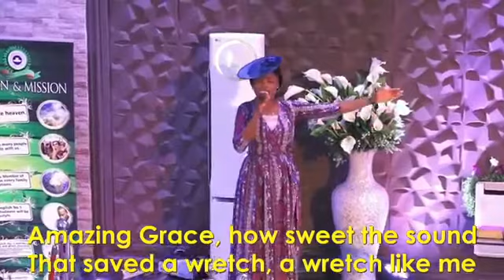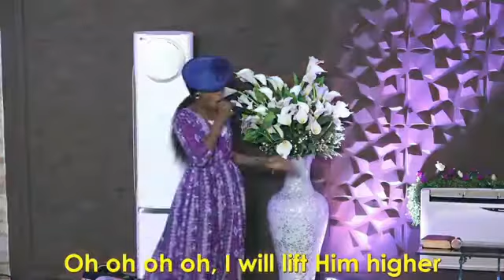WORSHIP MOMENTS with RCCG LIFEGATE PARISH COVENANT VOICES - EPISODE 9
Bring down God's glory with WORSHIP MOMENTS with RCCG LIFEGATE PARISH COVENANT VOICES - EPISODE 9

Worship God in the beauty of His Holiness!